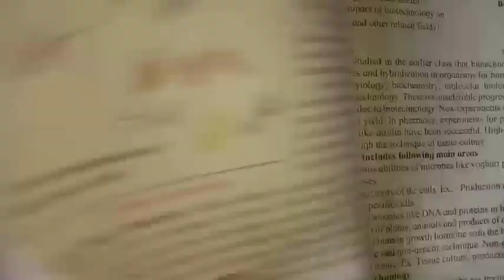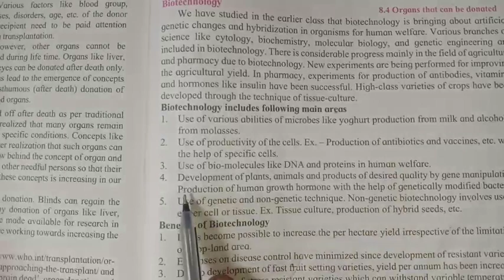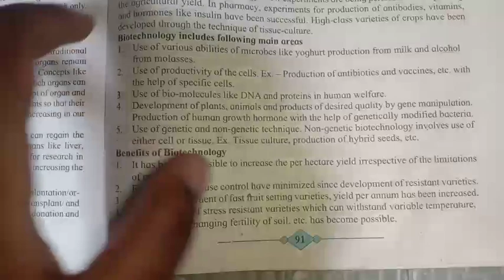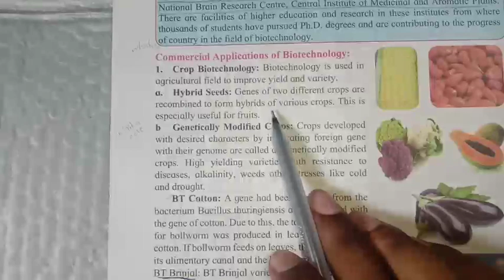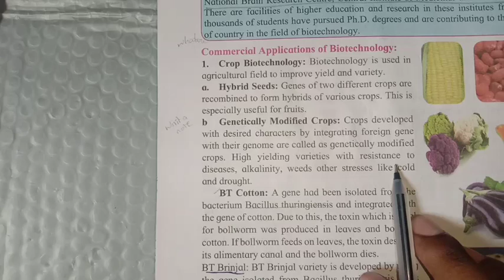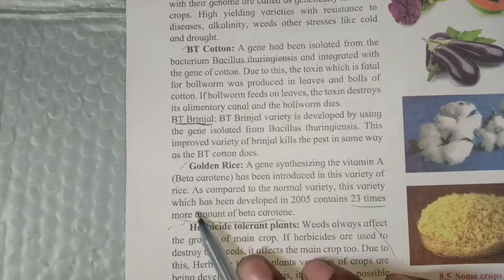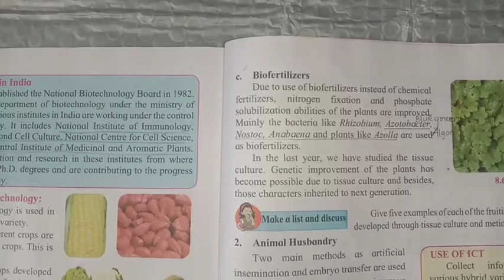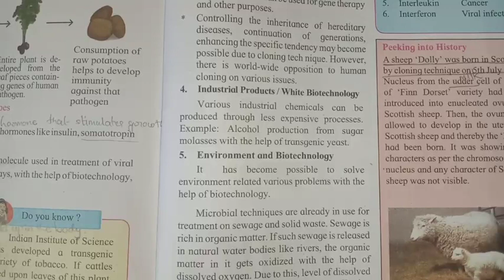CELL BIOLOGY & BIO-TECHNOLOGY, BIO-TECHNOLOGY, PART-3